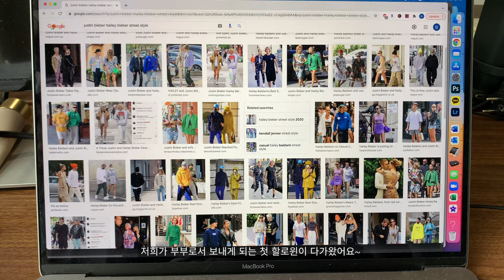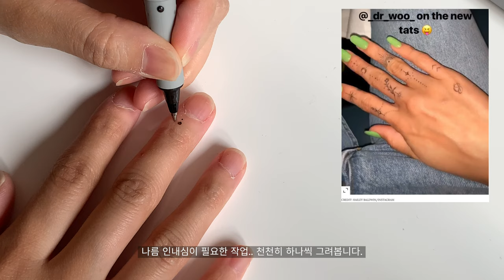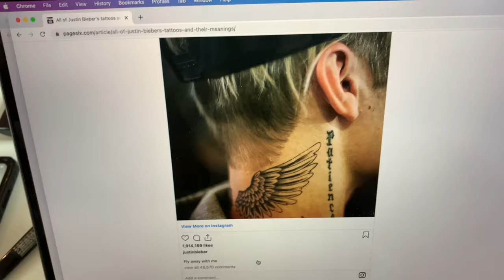NYC VLOG | dressing up as justin & hailey bieber for halloween, GRWM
This NYC vlog is all about getting ready for a Halloween party! We dressed up as Justin Bieber & Hailey Bieber - we had so much fun getting ready & shooting this vlog so hope you guys enjoy!